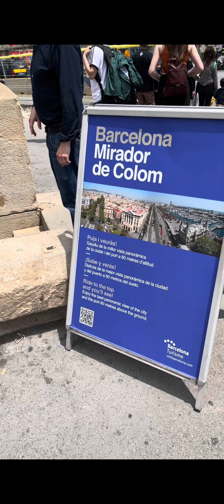Columbus Monument in Barcelona,Spain